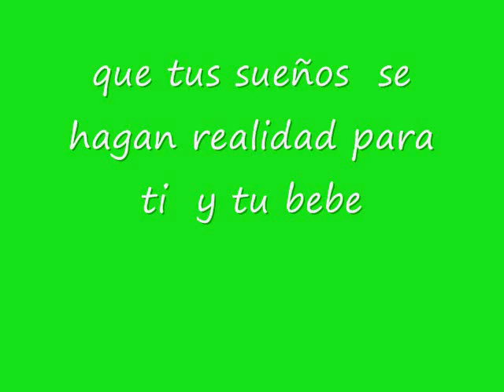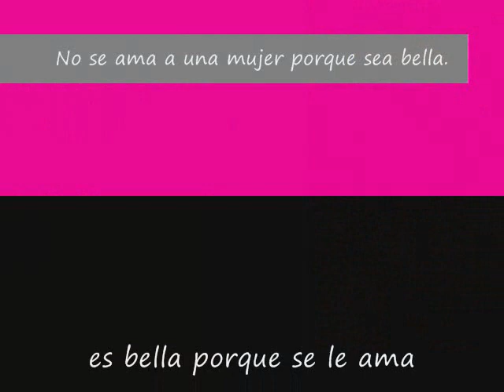si una vez ... yeni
si una  vez...canta   yeni ...  No se ama a una mujer porque sea bella. Es bella porque se le ama